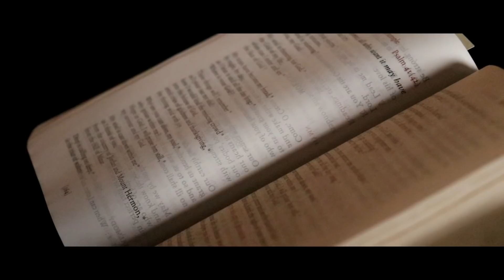Pranayamanu# Only for young Catholic boys and their families who support them for a religious life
Carmelite Monastery Manjummel
A video for vocation promotion

Vocation to Pristhood
Manjummel Province